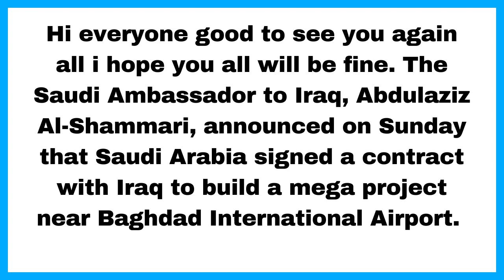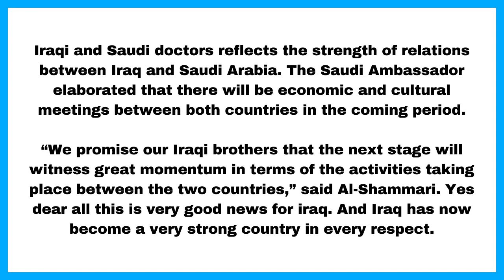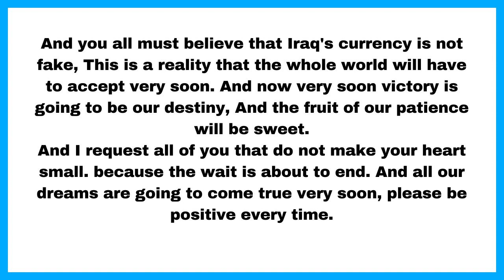The Shocking Truth About Iraqi Dinar RV News / Iraqi Dinar Exchange Rate / Iraqi Dinar News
vietnamese dong,
vietnamese dong value,
vietnamese dong update,
vietnamese dong investment,
vietnamese dong news,
vietnamese dong country,
vietnamese dong prophecy,
vietnamese dong money,
vietnamese dong vs us dollar,